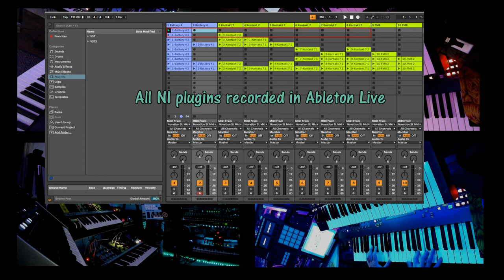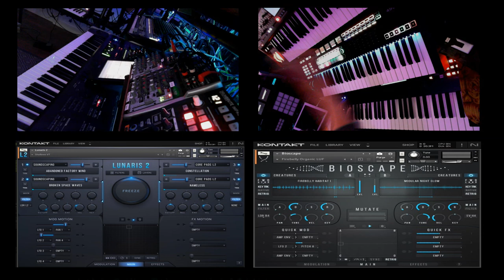Heavenly - NI Komplete 14 / MOOGs / Oasys / Montage / Deepmind12 / KingKorg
Song I've made after upgrading to Native Instruments 14.
See video for additional info.